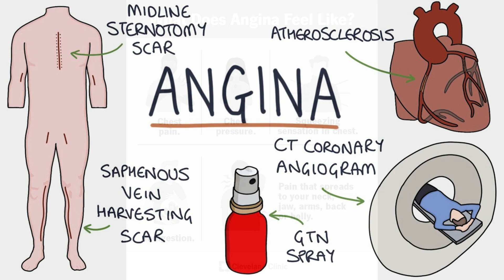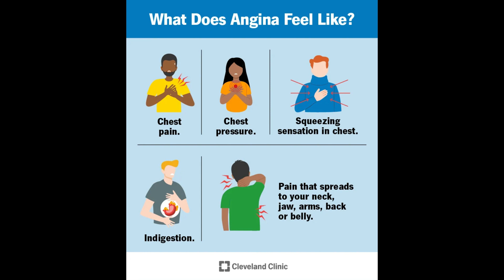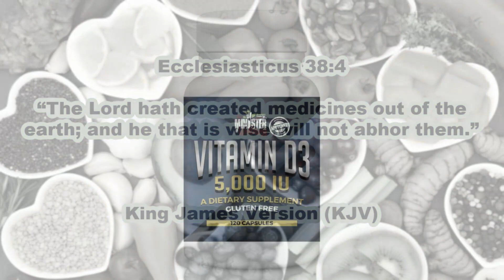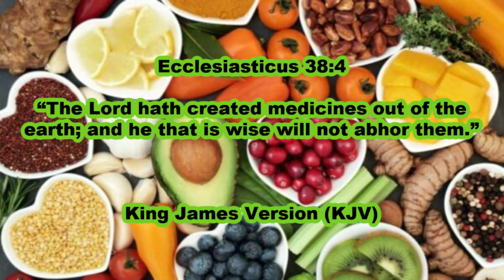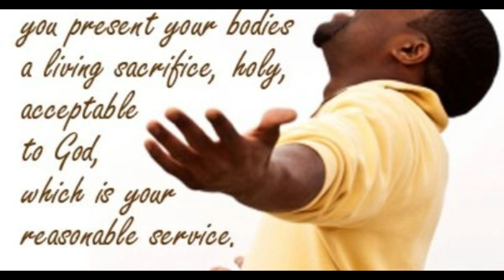Biblical Health Principles For ANGINA (CHEST PAINS)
The Minister Of Wellness Nathaniel Jordan Health News Segment: Biblical Health Principles For ANGINA (CHEST PAINS)
March 18th, 2023 FREE Community Health Fair & Seminar IN-PERSON RSVP
March 18th, 2023 FREE Community Health Fair & Seminar Livestream PPV
The EXACT PARASITE KILLER DETOX Package The Minister Of Wellness Recommends!!! use the code BLACKHEALTH
If The Minister Of Wellness Ministries has blessed you, donate to our Healing The Black Community With The TRUTH fundraiser so others can also be blessed